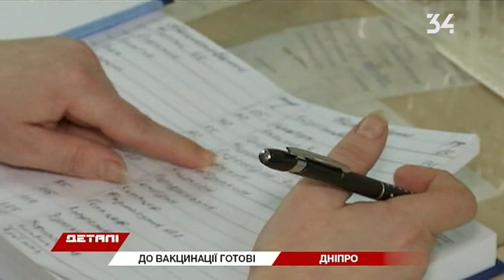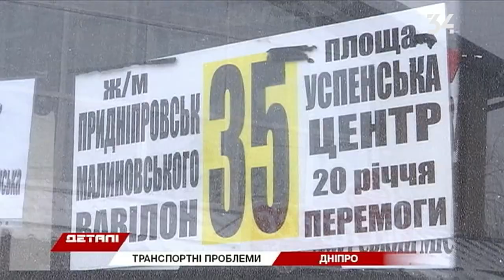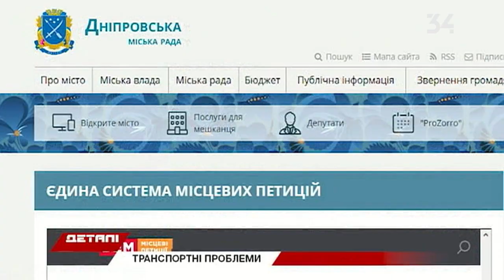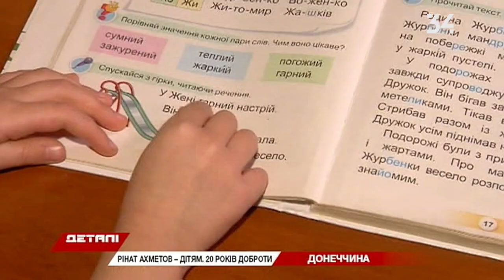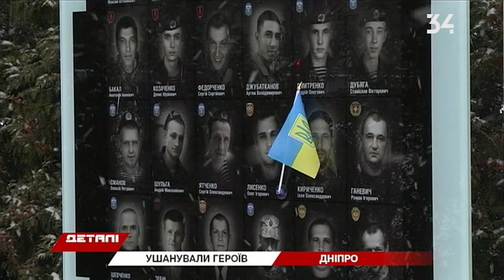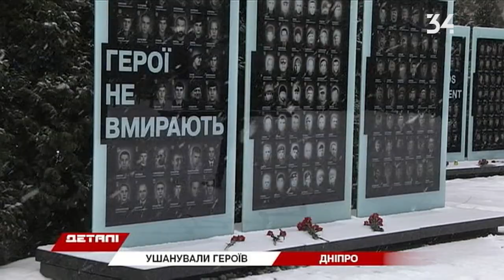Деталі. Підсумковий випуск від 18.02.2021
00:00 Анонс
00: 38 Дніпропетровщина готова до вакцинації
01:36 Статистика захворюваності на коронавірус
2:33 Єдина маршрутка на Придніпровськ
5:32 Під колеса автобусу потрапили дві жінки
5:47 У Дніпрі викрили два борделі
6:20 ОКЛ ім. Мечникова представили електронний атлас бойових поранень
7:26 Олена Мехедько з Донеччини виховує вісьмох хлопчиків і дівчаток
10:33 У Дніпрі вшанували пам’ять загиблих під Дебальцевим
12:41 З рейок зійшло 8 трамваїв
13:47  У Дніпрі та Кривому Розі розцвіли гіпеаструми і азалії